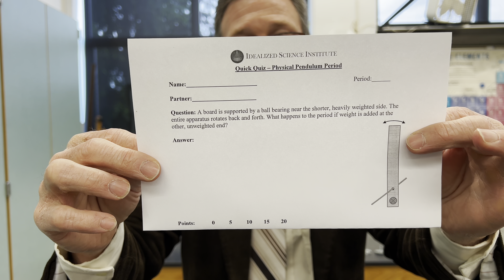Adding Mass to a Physical Pendulum -- What Happens to the Frequency?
What happens when you add mass to the end of a physical pendulum? Use this Quick Quiz to engage your students in dialogue surrounding torque, moment of inertia, and oscillatory motion. It is also a great starting point for a long-term science project.

What are Quick Quizzes?
Quick Quizzes (QQs) are carefully designed problems that allow teachers to easily engage their students in authentic discourse about natural phenomena. To minimize barriers to entry, we focus on systems that require minimal prep time and use mostly readily available materials. This is one video of many across the high school physics curriculum that aims to prepare teachers to engage their students authentically.

🕰️ Timecodes 🕰️
0:00 Introduction
0:36 Typical Student Responses
1:03 Quick Quiz Explanation
2:44 Outro